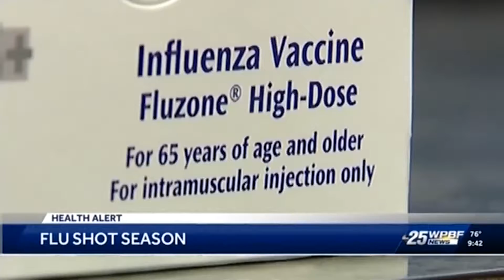Everything you need to know about flu shots and COVID booster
Dr. Olayemi Osiyemi talks to WPBF 25 News about flu season and COVID boosters.